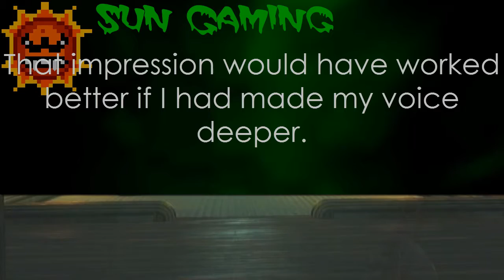Let's Play BioShock Episode 47: Frank Fontaine's Friends Filchered Lot 192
After finding our way to Dr. Suchong's apartment last episode, we're giong to explore it and see if we can pick up a lead to some Lot 192, which we are in dire need of to escape Fontaine's Code Yellow.

Be sure to check out Sun Gaming on Facebook, Twitter, Steam and The Backloggery!